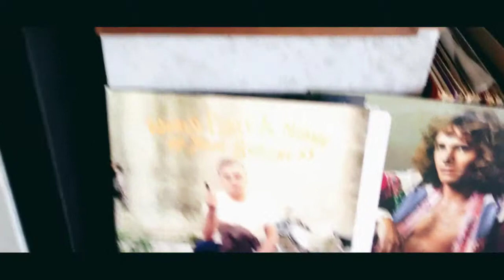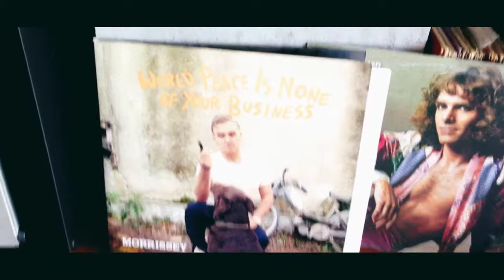Syrinx PU3 Tonearm & Michell GYRODEC Turntable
Michell GyroDec Turntable,
Syrinx PU3 Tonearm,
Hoo Keane Custom Valve Pre-Amplifier,
NAD 5520 CD player,
JVC JT-V6 Tuner,
Aurex Toshiba SC-M15 Power Amplifier x 2 (running in Mono)
AR 48x Speakers

 Morrissey - World Peace is none of Your Business.